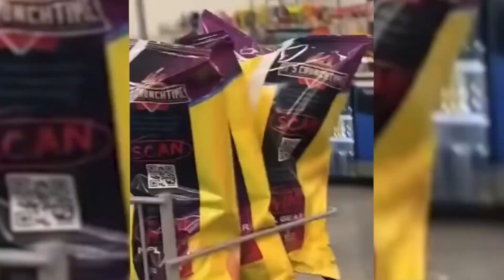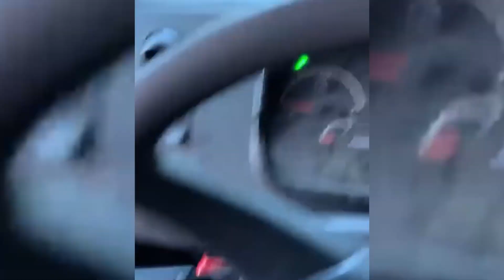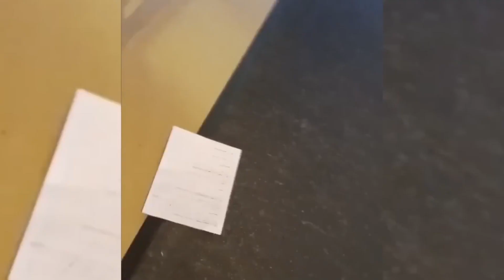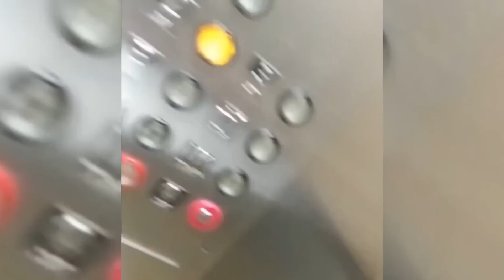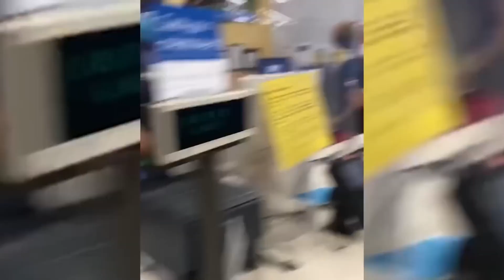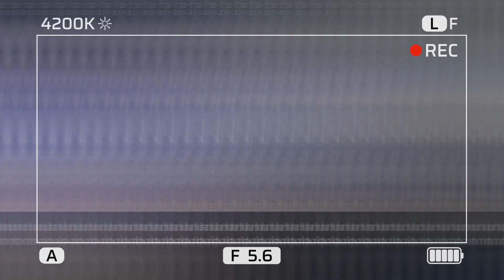When Karens Mess With the Wrong People! The Karen Wars Ep. 174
Welcome to a a brand new Karen compilation! Hope you enjoy!

Cheers everyone!